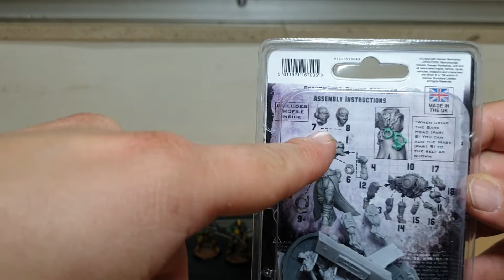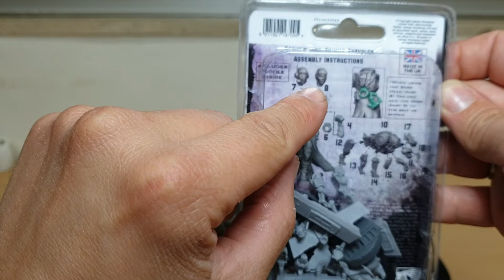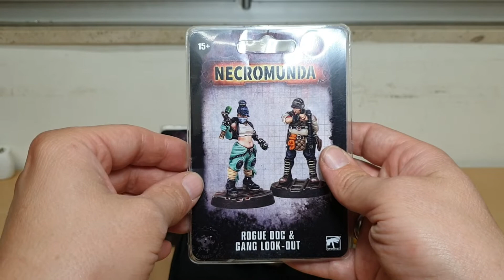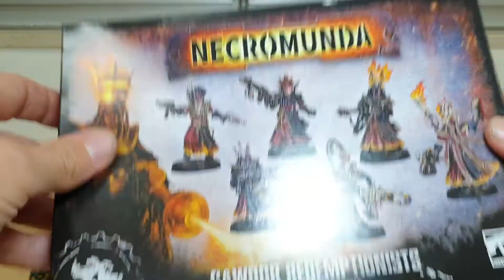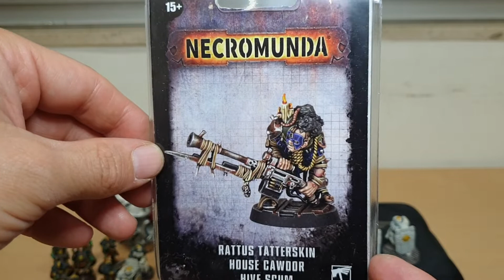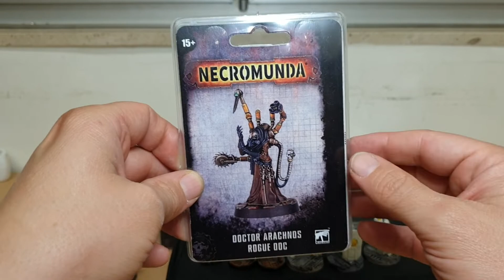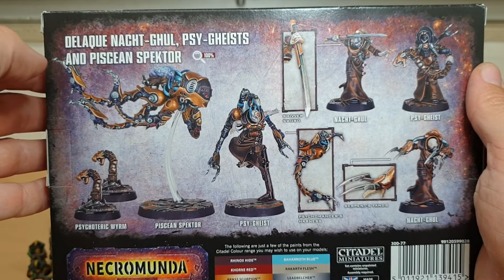Necromunda Projekte - Folge 1 Enforcer und Van Saar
Heute mal einen Überblick über meine ersten zwei "Gangs" für Necromunda und was mir dazu in Zukunft durch den Kopf geht.